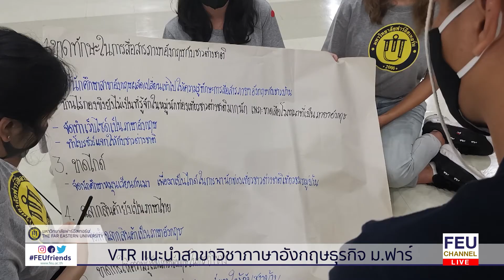VTR แนะนำสาขาวิชาภาษาอังกฤษธุรกิจ ม.ฟาร์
สมัครเรียนสาขาวิชาภาษาอังกฤษธุรกิจ ม.ฟาร์
📣 รับตรง 64 ไม่ใช้ GAT/PAT/O-NET
😘😘😘 เรียนจันทร์-ศุกร์ 😘😘😘
😍😍😍 เรียนเสาร์-อาทิตย์ 😍😍😍
แผน 2 ปี* ต่อเนื่อง ปวส.
แผน 4 ปี ม.6 / ปวช.
📝 สาขาวิชาการบัญชี
🚚 สาขาวิชาการจัดการโลจิสติกส์
💸 วิชาเอกการตลาด
💸 วิชาเอกการจัดการธุรกิจ
💸 วิชาเอกการประกอบการ
💸 วิชาเอกพาณิชย์อิเล็กทรอนิกส์
✈️ สาขาวิชาการจัดการการท่องเที่ยว
🇨🇳 สาขาวิชาภาษาจีนธุรกิจ
🇬🇧 สาขาวิชาภาษาอังกฤษธุรกิจ
📲 สาขาวิชาการสื่อสารการตลาดดิจิทัล
💨 สาขาวิชาเทคโนโลยีสารสนเทศ
💰 บริหารการศึกษา (ป.โท)
👉 เกณฑ์การรับสมัคร
🔴 สำเร็จการศึกษาระดับชั้น ม.6 หรือ เทียบเท่า
X ไม่กำหนด GPAX
X ไม่ใช้ O-NET
X ไม่ใช้ GAT/PAT
🔴 สมัครผ่านเว็บไซต์ หรือ สมัครด้วยตนเอง ณ มหาวิทยาลัยฟาร์อีสเทอร์น